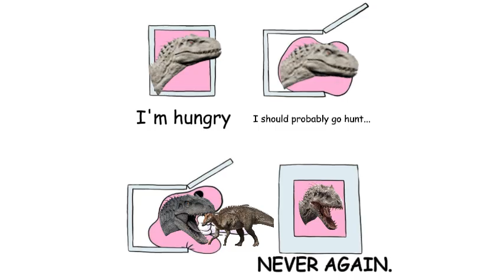Could The Indominus Rex Survive In The Cretaceous?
Indom in the Cretaceous